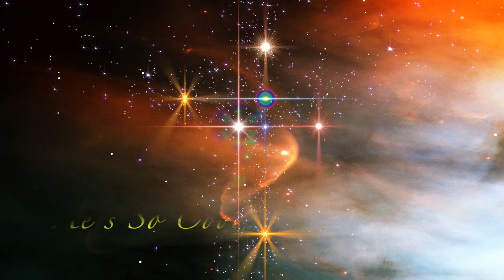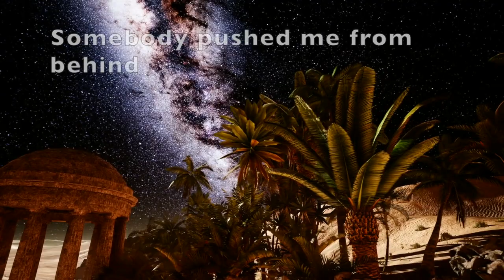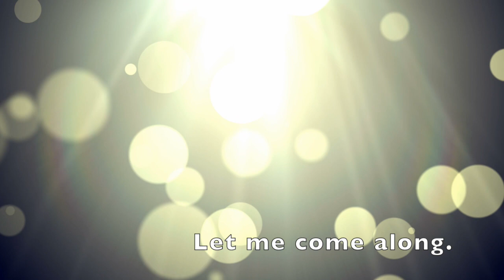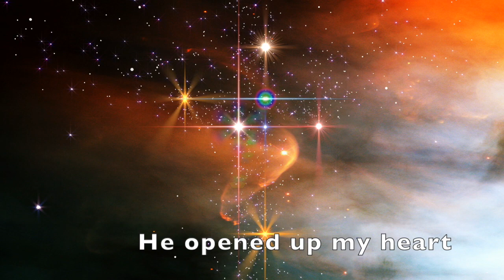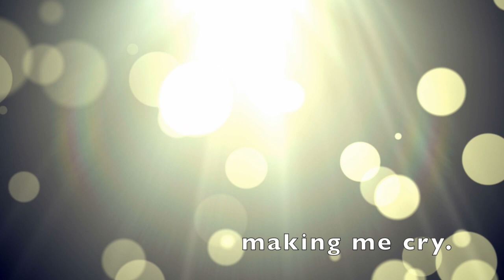He's So Cool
This video is about He's So Cool